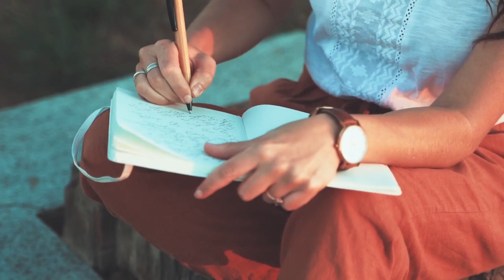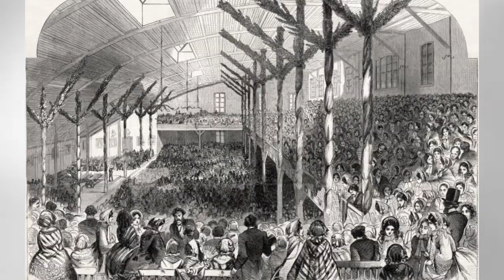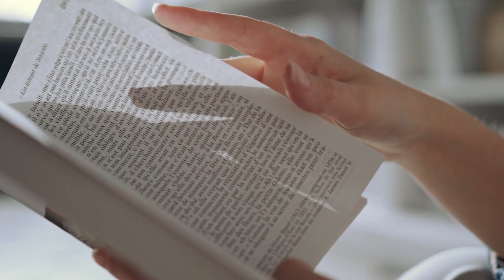Metamorphosis of a President | Abraham Lincoln Evolution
Delve into the captivating journey of Abraham Lincoln's evolution – from humble beginnings to iconic leadership.
Witness the transformation of a man who transcended time, leaving an indelible mark on history.
Explore the pivotal moments and profound changes that shaped his presidency, a true metamorphosis of a remarkable leader.